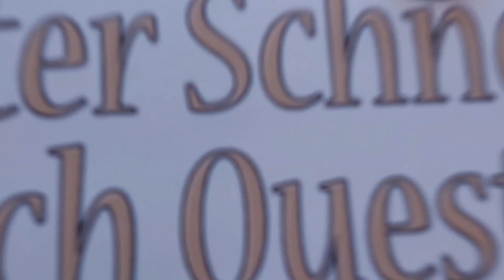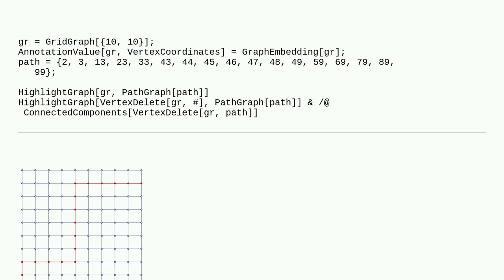Mathematica: Slicing Graph by path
Slicing Graph by path

A special thanks goes out to the community

  graphs-and-networks algorithm